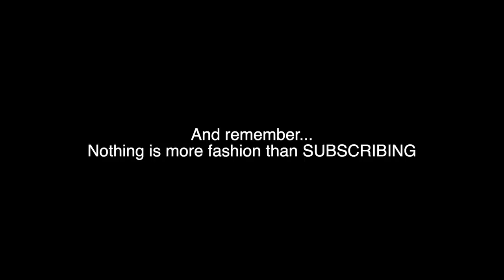How to become a fashion blogger: New York Fashion Week's Youtube event